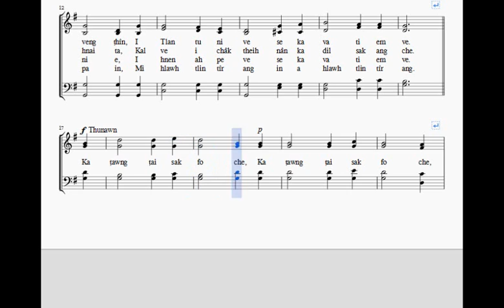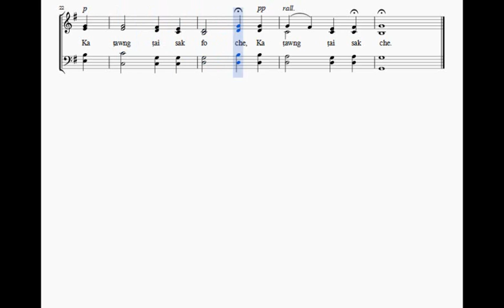Tlantu ka nei e, vânah min dîlsak thîn